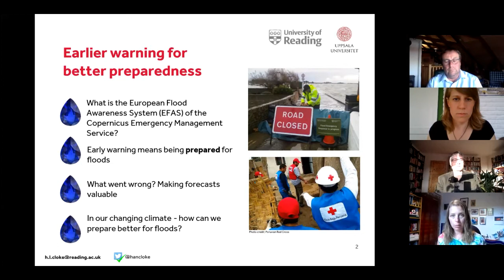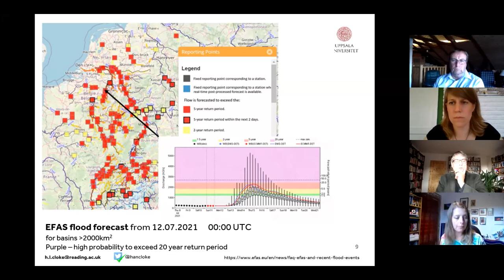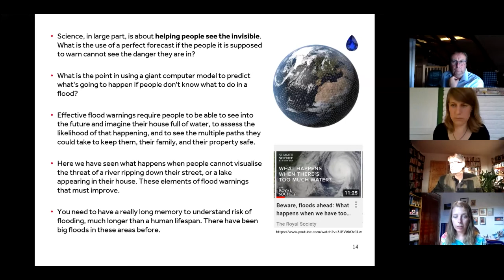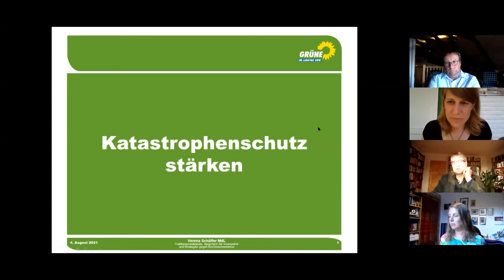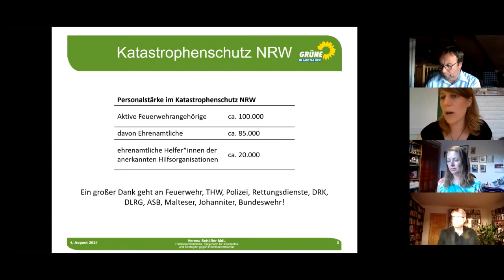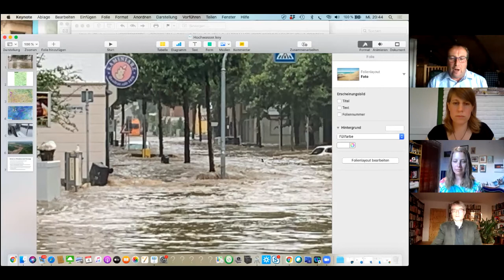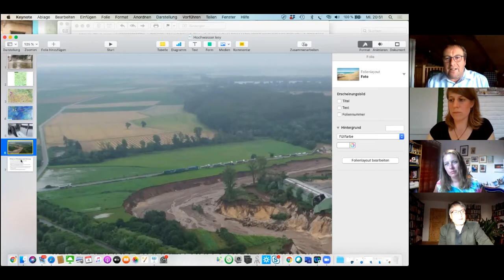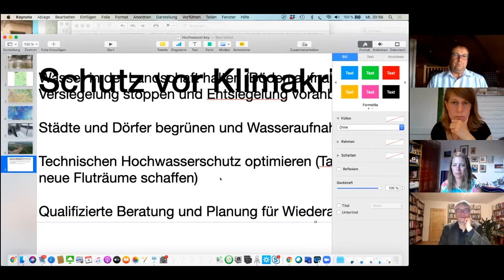Europe Calling: “Powerless against the floods? How can we protect ourselves from disasters?”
Recording of the 99th episode of Europe Calling, the digital event series by Sven Giegold MEP.

On 4th August 2021 on the topic “Powerless against the floods? How can we protect ourselves from disasters in Europe?” with those guests:

- Professor Hannah Cloke, Professor of Hydrology at the University of Reading, UK.
- Verena Schäffer, Chairwoman of the Bündnis 90/Die Grünen parliamentary group in the North Rhine-Westphalia state parliament.
- Oliver Krischer, Member of the Bundestag from Aachen, Deputy Chairman of the Bündnis 90/Die Grünen parliamentary group